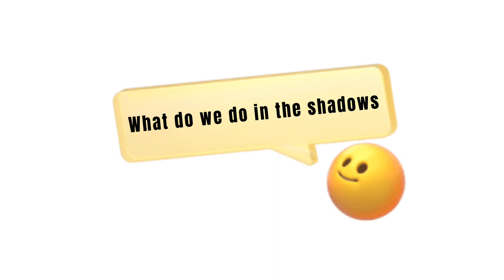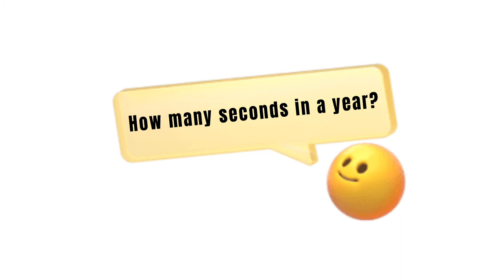Top 10 Silly Googled questions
Which one you found more silly?